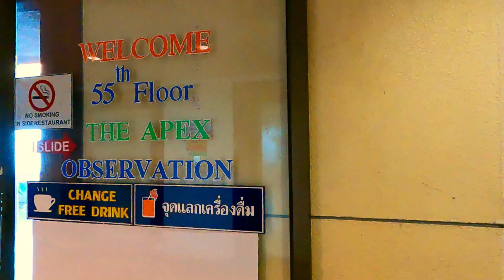Pattaya Park Tower Vlog in Hindi | Best Places To Visit in Pattaya Thailand | Pattaya Vlogs 2023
Check out this Hindi Travel Vlog on Pattaya Park Tower which is one of the famous places to visit in Pattaya Thailand.